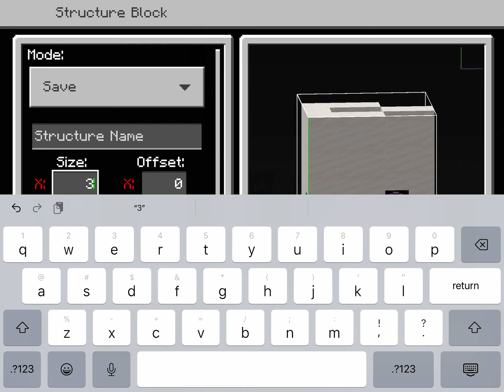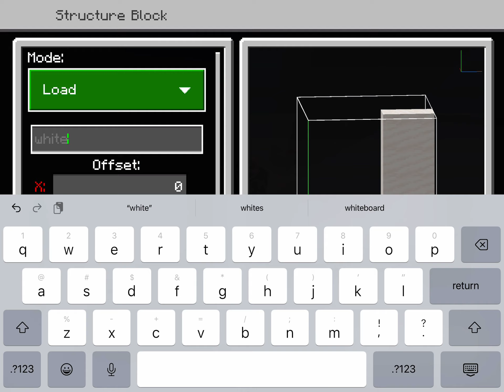Continuing to build the white fence on the side of my giant house world (part 2) | Minecraft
Come watch me continue building the white fence on the side of my giant house world!!!